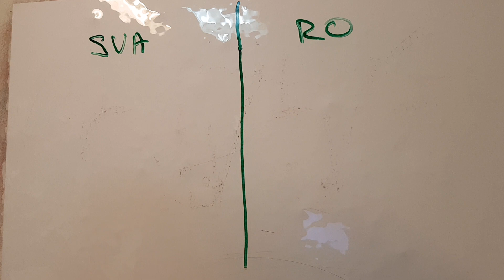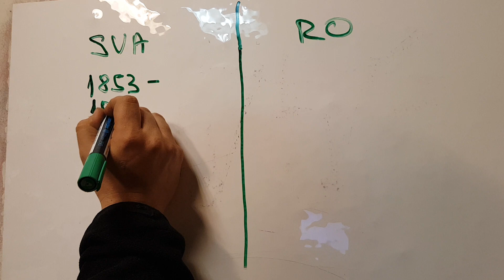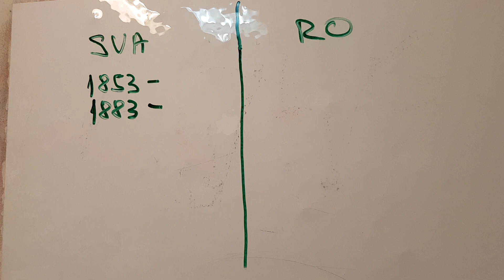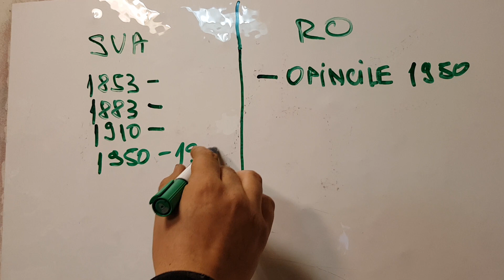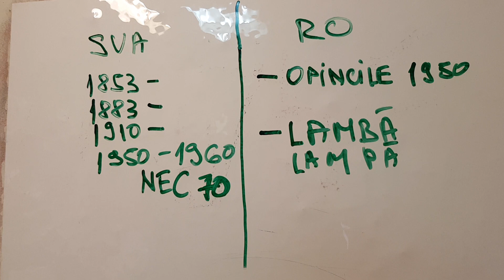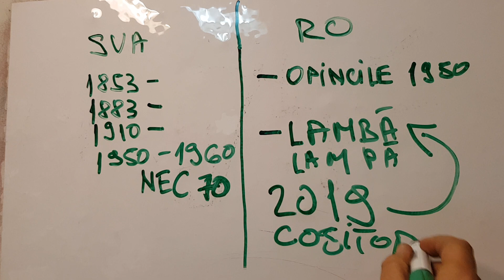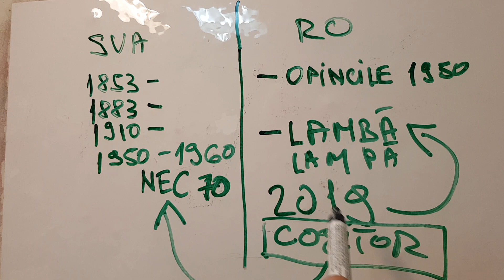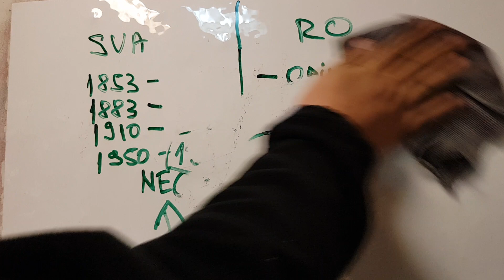Electrica-Nikola Tesla,Opincaru si Vasilica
Iar povesti cu cositoritul conductorilor.